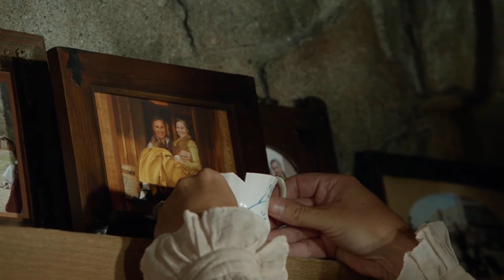That Rumbelle Montage (Once Upon A Time S7E4)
OUAT S7E4: Beauty